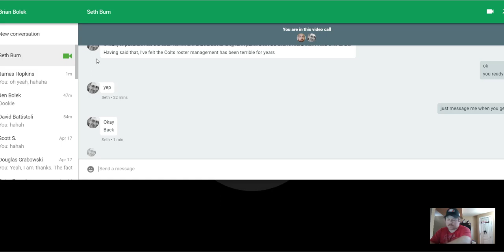BBK 107 - Seth Burn (4/21/20)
Seth joins the podcast to speak of the 2020 NFL Draft, prospects of sports in the coming future, how the COVID-19 virus is affecting his NY living, and more.